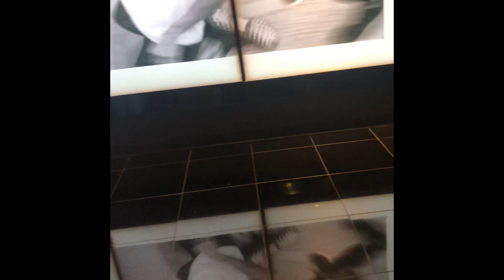The Backpack Kidds: Shopping and Dos Toros Grand Opening!!!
Hey Beauties! This is the first vlog of our The Backpack Kidd's Series!!! Come along with us as we try some burritos from Dos Toros Grand Opening Downtown location. Enjoy!

Please excuse the quality of the video. I forgot that the reception downtown was a mess. Next video will be better!